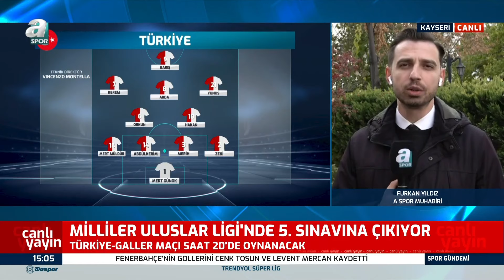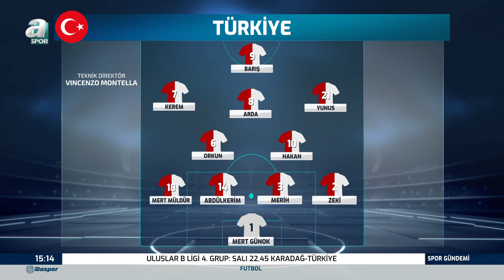Mahmut Alpaslan: "Ön Hatta Kenan Yıldızı'da Eklersek Dünyada Gol Atamayacağımız Takım Yok" / A Spor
Mahmut Alpaslan: "Ne yapacağını çok iyi bilen bir savunmamız var. Kenan Yıldız bugün oynamıyor ama ön hatta Kenan'ı da eklersek dünyada gol atamayacağımız takım yok"